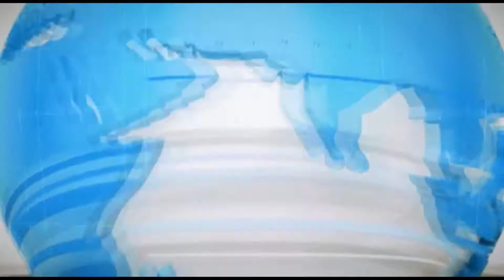लोधेश्वर महादेवा में अधिमास माह में दूसरे सोमवार में उमड़ी भक्तों की भीड़